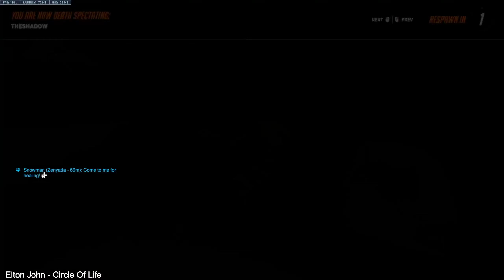THE END OF SEASON 11 SHENANIGANS | OVERWATCH 2